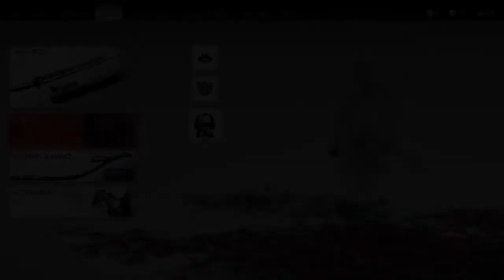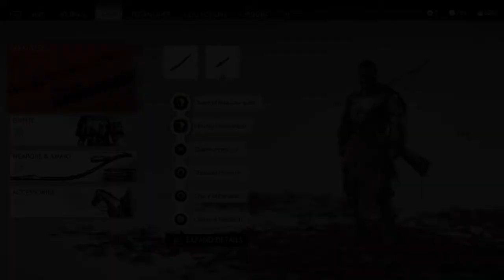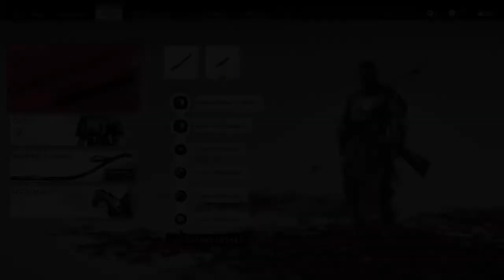*Deep Thoughts With Rachel* - Confidence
Playing Ghost of Tsushima while talking about confidence. Hope this helps anyone who watches this video! (Remember this is only a opinion)